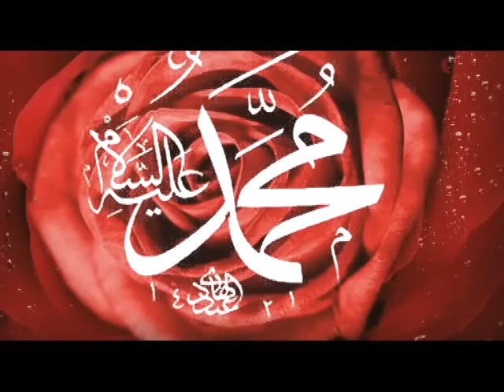Abdurrahman Önül - Medine Gülü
Abdurrahman Önül'ün, "Medine Gülü" isimli şarkısı, MuzikPlay kanalında!